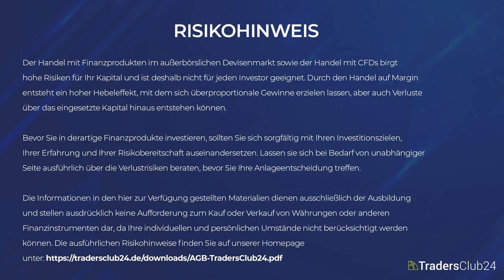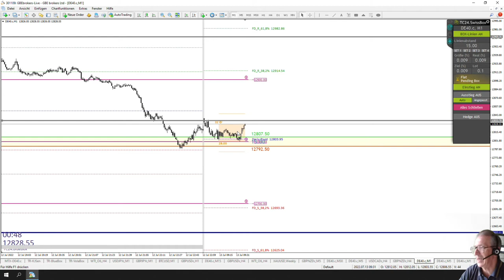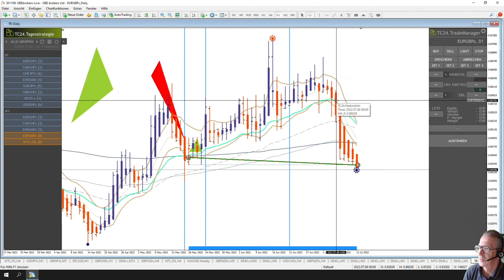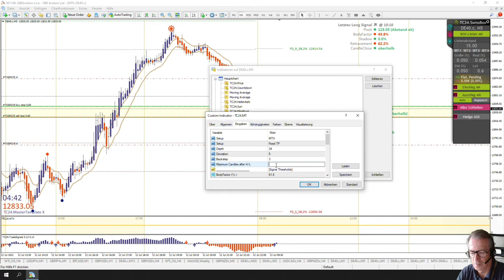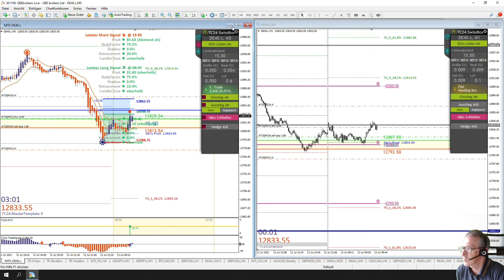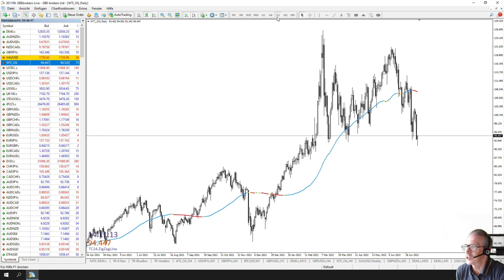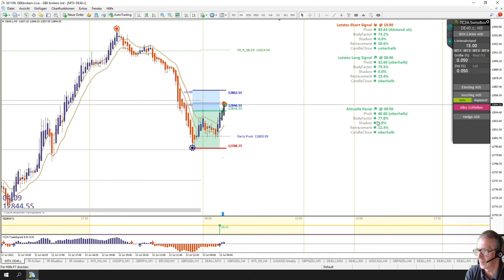LiveTrades vom TradersClub24 DaxOpenRange Breakout vom 13.07.2022